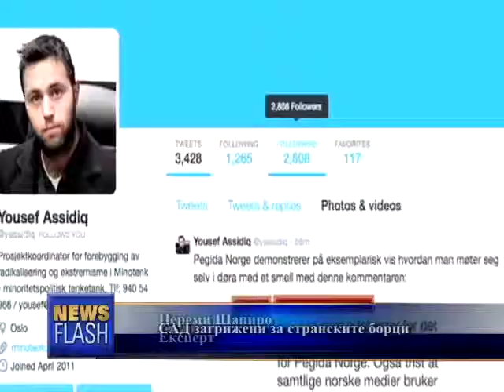Заканата од странски борци ги загрижува САД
Нападите во Париз придонесе за зголемени мерки на претпазливост и во САД.